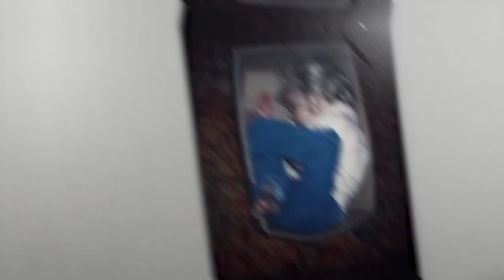Jessi Combs’ Shocking Truth About Her Death | The Real Reason of Jessi Combs Accident is Shocking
Jessi Combs’ Shocking Truth About Her Death | The Real Reason of Jessi Combs Accident is Shocking | Mythbuster Documentary